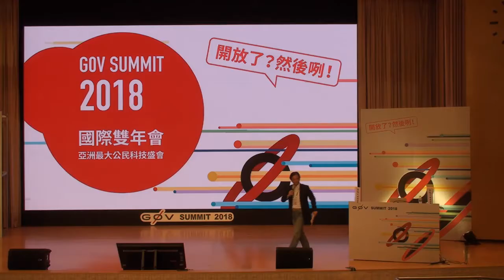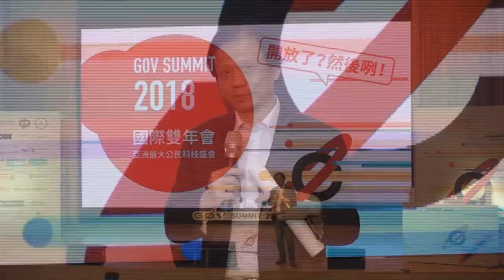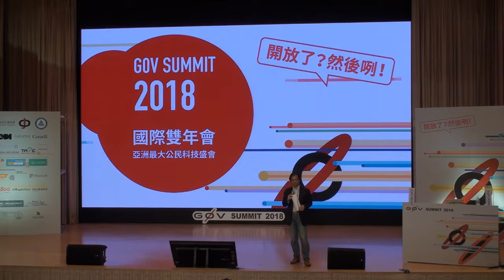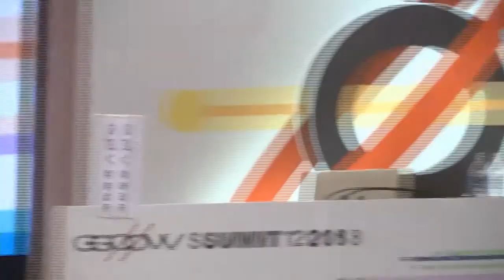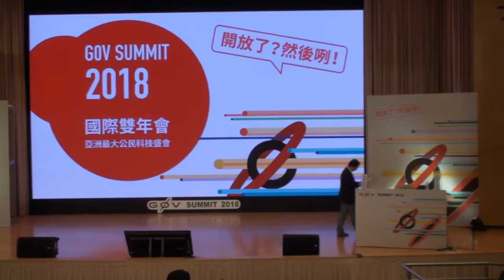g0v Summit 2018 Day3 R0 5 【公私協力】提問與對話／【Public private partnership】Questions & dialogue